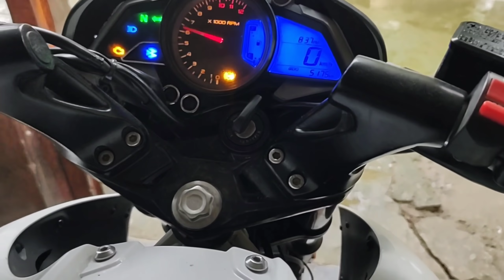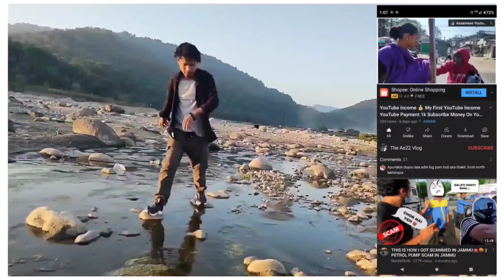গাঁৱলীয়া মৰম 💞 আজি হৃদয়ে কান্দিছে // Assamese Vlogs Sivsagor Assam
🔴 মানুহৰ মাজত ভুল বুজাবুজি থাকে যদি কেতিয়াবা  ভুল  হয় ক্ষমা কৰিব |

Hi. Hello... নমস্কাৰ 👏

🔴 My Location :  Dhamaji Pin 787059  Silapathar - Gandhinagar